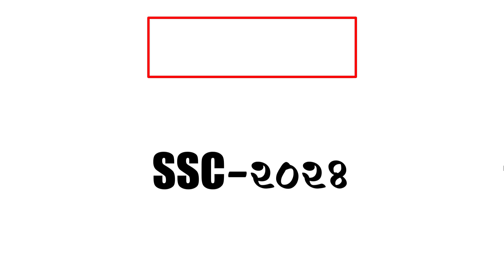এসএসসি চট্টগ্রাম বোর্ড ইসলাম শিক্ষা বহুনির্বাচনি সমাধান ২০২৪